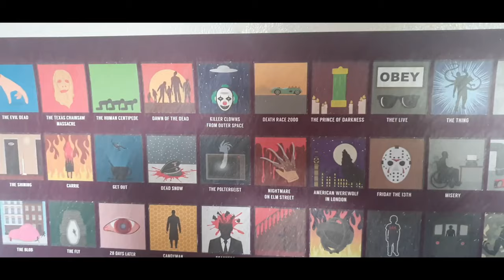Devil May Cry (2001) Retrospective, Apologies on My Lack of Beard